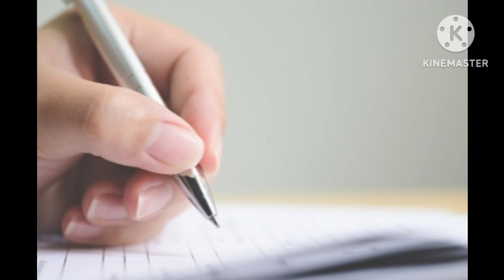CBSE Class 12 Chemistry board 2024 preparation ll Chemistry crucial short questions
In this video share crucial short chemistty questions class 12. These questions very very important for board 2024.